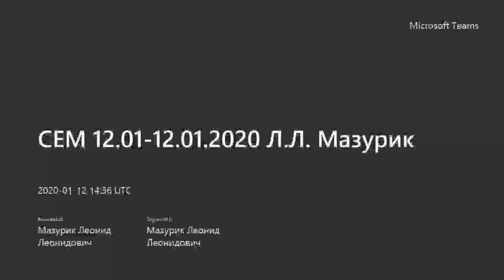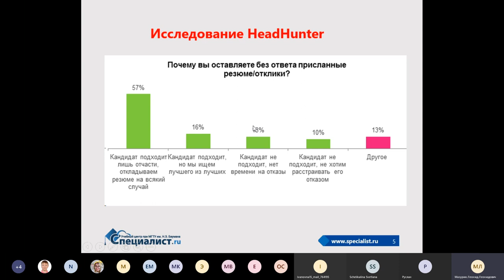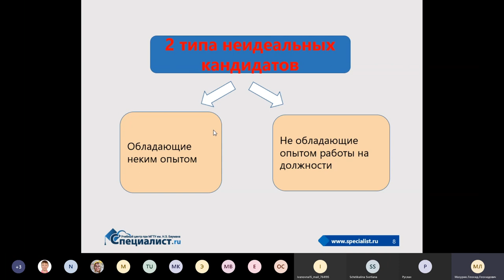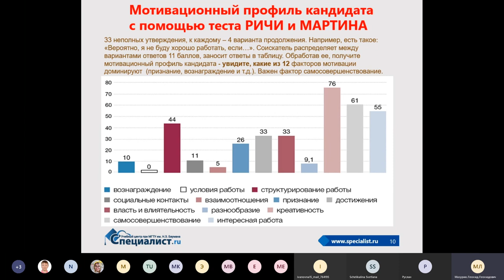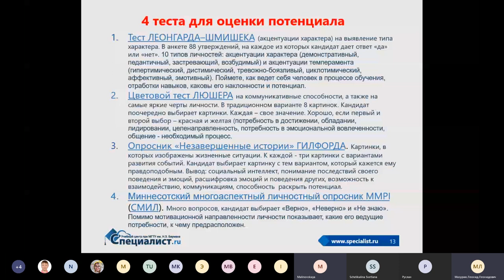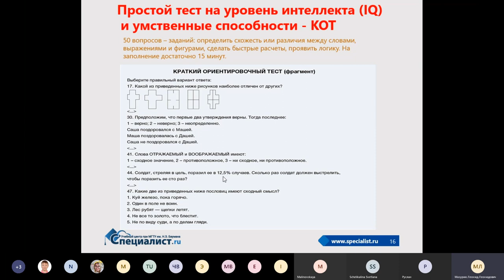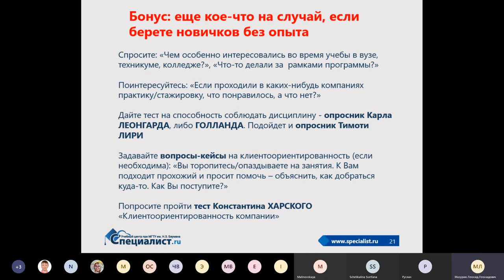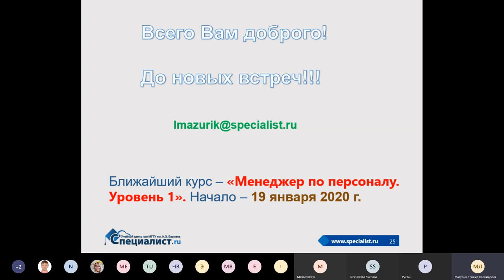Как выбрать перспективного кандидата, если нет подходящих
Принимать соискателей, не соответствующих требованиям компании, приходится на разные должности: и на рядовые, и на позиции редких специалистов, и на должности руководителей.
На бесплатном семинаре учебного центра "Специалист" при МГТУ имени Баумана вы освоите инструменты, которые помогут измерить потенциал кандидатов и оценить их обучаемость.

Приглашаем вас на курс "Менеджер по персоналу. Уровень 1."